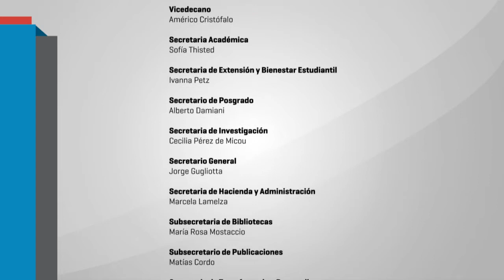Conversatorio "(Im)posiciones y avatares en torno a estar juntos en las instituciones educativas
La Cátedra "Educación y Discapacidades" del Departamento de Ciencias de la Educación y el Programa de Discapacidad y Accesibilidad de la Facultad organizan el Conversatorio "(Im)posiciones y avatares en torno a estar juntos en las instituciones educativas".

jueves 14 de noviembre / 18 hs. / aula 324 (3° piso) / sede Puan

Coordina: Dra. María Inés Monzani
Participan: Dra. Graciela Frigerio, Dra. María Laura Méndez y Dr. Carlos Skliar